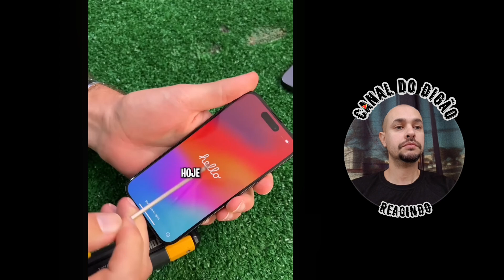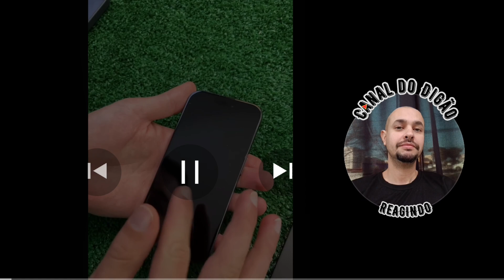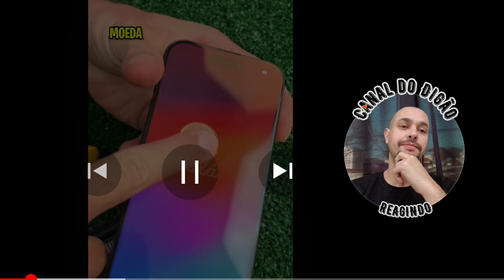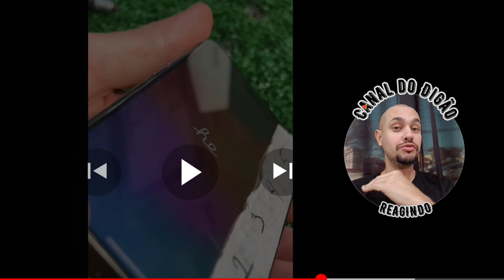REAGINDO A UM VIDEO DE RESISTÊNCIA DO IPHONE 15!!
FALA PESSOAL REAGI A ESSE VIDEO DO BARONE TESTANDO A RESISTÊNCIA DO IPHONE 15, CONFERE AÍ..